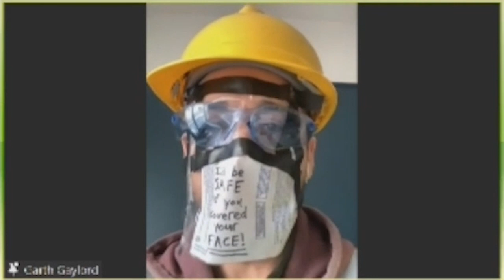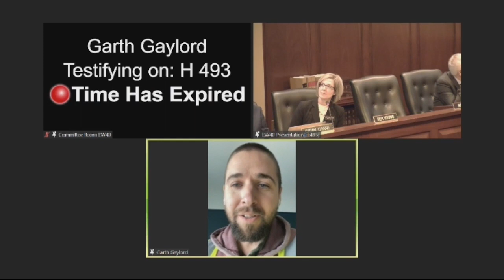Garth Gaylord HB 493 No Mask Mandates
Masks aren't enough! We need to make everyone wear masks, goggles, helmets, ear covers, butt plugs, and gloves! Anyone who resists should be tackled onto the cement, beat down, and arrested and kept in a cell for several weeks, with threats to keep them in there for years if they don't wear all these things for Lord Bevin. Perhaps the death penalty should be put on Bruce Skaug for killing people by not wearing a mask all the time during covid times when the cases numbers were high and the hospital beds were low before we had the safe and effective "vaccine".